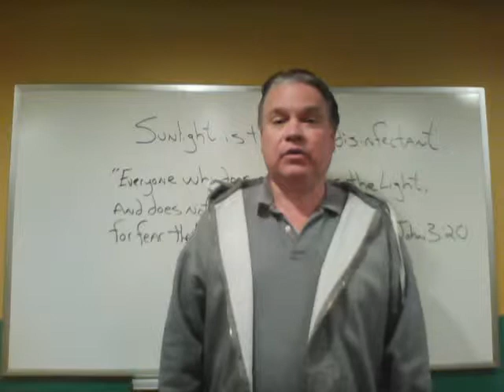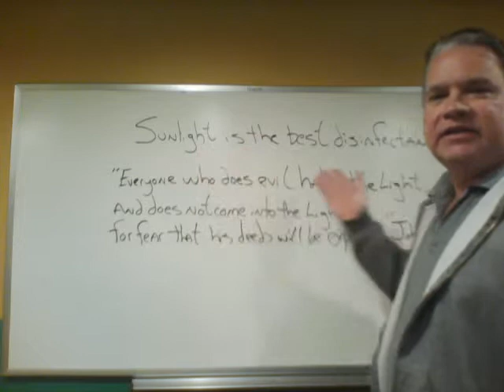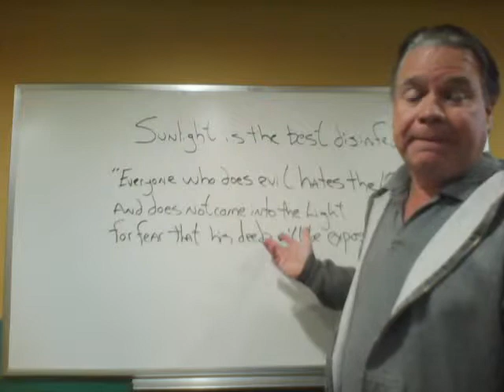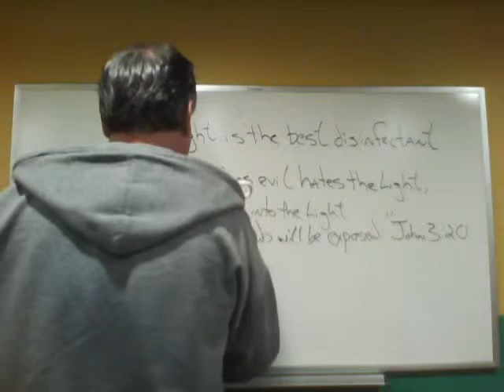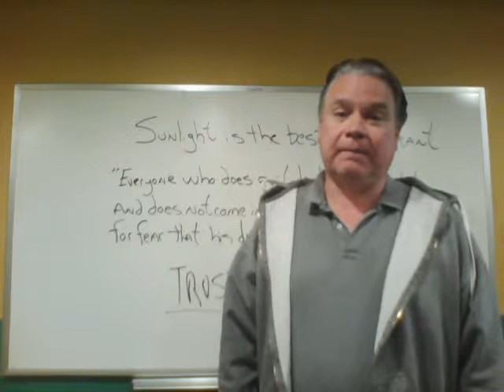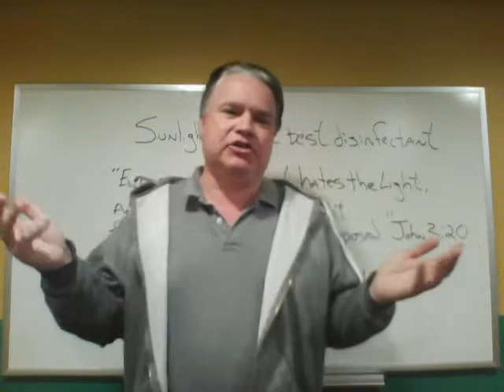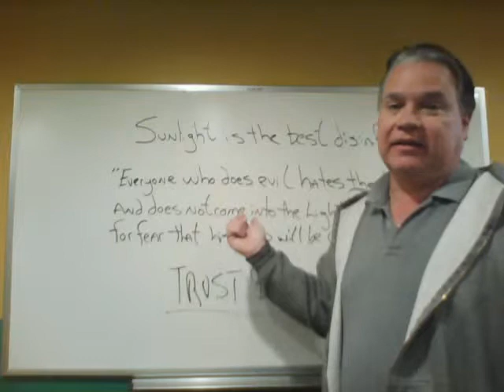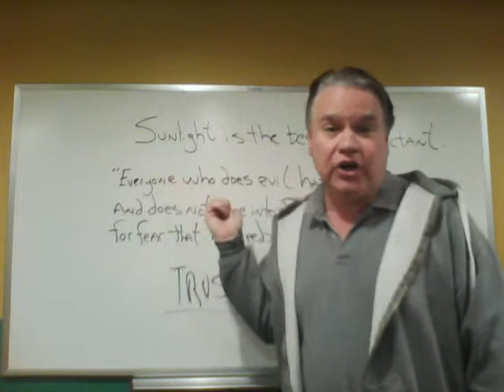Casual Learning: What's the deal with people who steal credit? Hosted by John J. Bannan